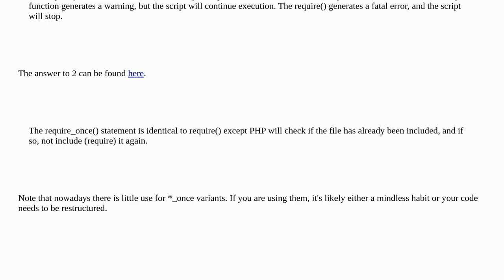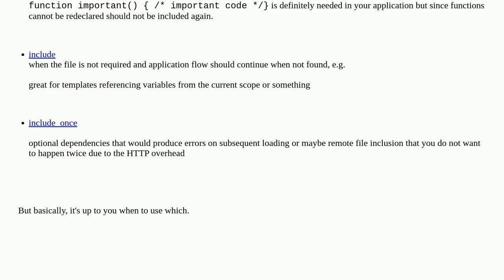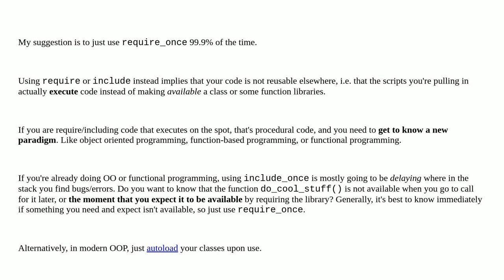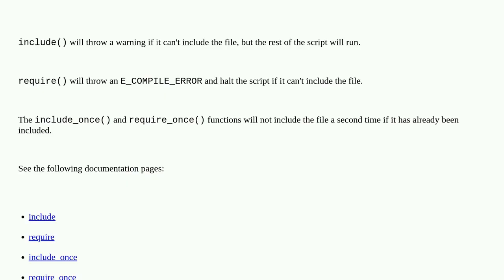Difference between require, include, require_once and include_once?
A special thanks goes out to the awesome community

  include require-once php require